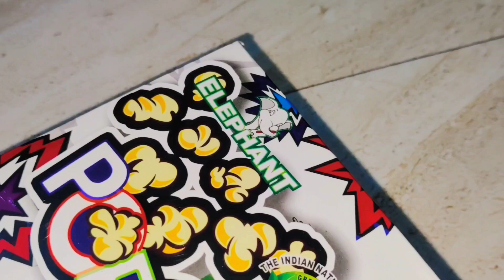POPCORN WHITE FOUNTAIN From - ELEPHANT BRAND | FOUNTAIN TESTING 2022 | Diwali Crackers Testing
🔸So Friends. Ye Tha Elephant Brand Ka Popcorn Fountain Jo Ki Kafie Badiya Chala. Ye Mujhe Chidambaram Firewroks Ki Taraf Se Free Provide Kiye Gaye Hai. Aap Chao to Ishe Use Kar Sakte Ho. Or Mujse Bhi Purchase Kar Sakte Hai . Chalie Fir Milte Hai Next Testing Video Main. Have a Good Day.

🔸 Crackers Stash
🔸Sky Shot Testing
🔸Best Sky Shot
🔸New Sky Shot
🔸Cheap Crackers Video
🔸 Wholesale Crackers Price
🔸 Crackers Shopping
🔸 Crackers Shot
🔸Patakhe
🔸Murga Chaap Patakhe
🔸 Sonny Fireworks
🔸 Chidambaram Fireworks
🔸Cock Brand
🔸21st Century Sky Shots
🔸 Largest Shell
🔸biggest Sky Shot
🔸Big Shell
🔸Mega Shots
🔸30 Shots Sky shot
🔸120 Shots Sky Shot
🔸 Cracking Sky shots
🔸Best Diwali Crackers
🔸 Crackers Testing 2022
🔸 Crackers Unboxing
🔸 Crackers Shopping Tour
🔸 Crackers Vlogs
🔸Diwal Vlogs
🔸 Blogs
🔸Best Diwali Blogs
🔸 Saste Patakhe
🔸 Shivakashi Patakhe
🔸5000 wali Lar
🔸 Shivakashi Crackers
🔸Azzaroo Shot Testing
🔸21st Century Sky shot
🔸 Hollywood Park Sky shot Sonny
🔸 Carnival Sky Shot Sonny
🔸Mega Diwali Stash
🔸250 Shot Testing
🔸120 Shots Testing
🔸60 Shot Testing
🔸30 Shots Testing
🔸500 Shots Testing
🔸Chakri Anaar
240 Shots
30 shots

 @YT LalitGautam
YT LalitGautam